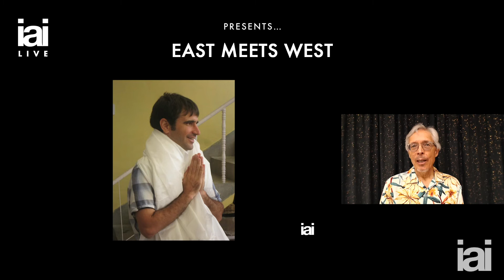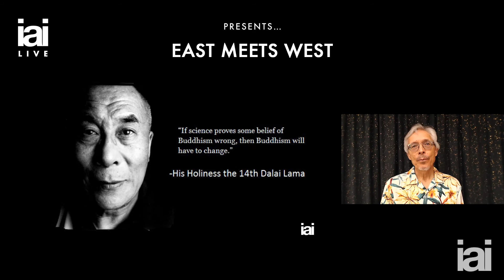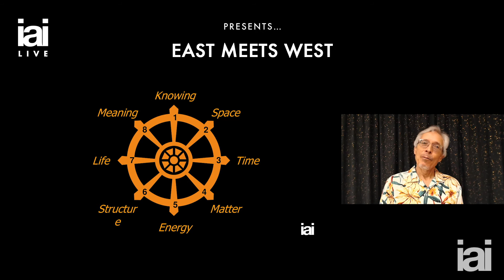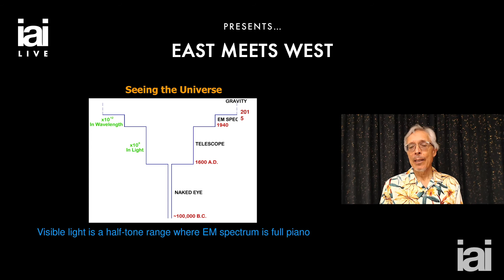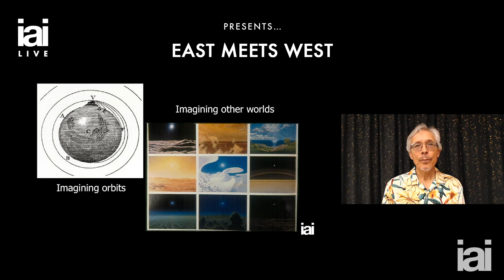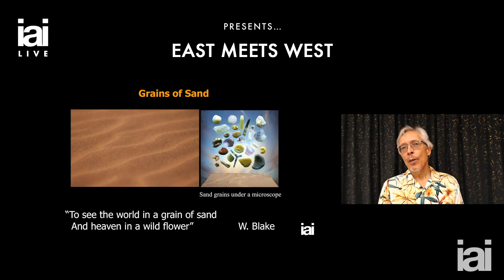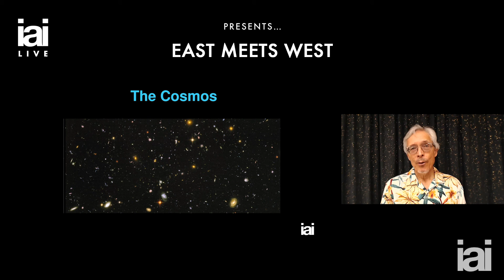Cosmological mysteries | Chris Impey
Chris Impey explains how to teach monks about cosmology.

Professor of Astronomy at Arizona University Chris Impey delves into the mysteries and puzzles of the cosmos, from the explanatory gaps of the Big Bang theory, to the problem of defining dark matter and to the data limitations scientists face.

Chris Impey is a professor and deputy head of the department of astronomy at the University of Arizona. His astronomy research focuses on observational cosmology—using telescopes and other instruments to study the large-scale structure and evolution of the universe.